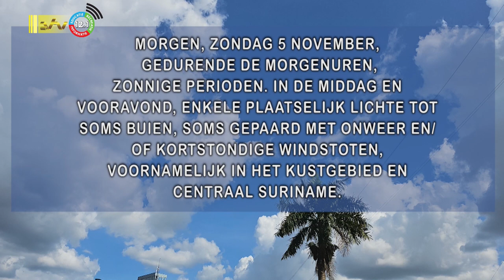04 11 2023 Weersverwachting 04 – 05 november ’23